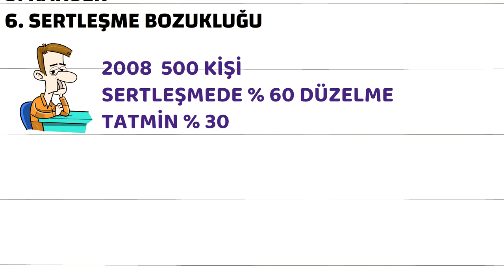Sağlık, Ginseng, Faydaları, Etkisi, Bilgi, Prof.Dr.Serdar Akgün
Ginsen hakkında sık sorulan sorular ve cevapları.
Prof.Dr Serdar Akgün